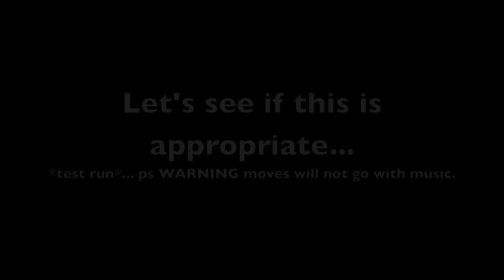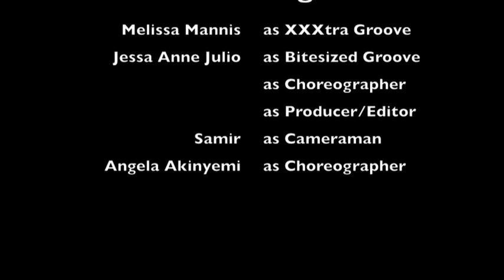Groove Theory @ Pyramids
YAY! GT abroad, yeah we travel together... yal better recognize.